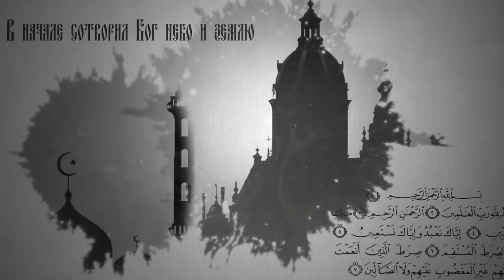Вопросы о религии. Как отмечают День Святой Троицы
16 июня православная Церковь празднует День Святой Троицы. В чём значение этого праздника? Правильно ли считать этот праздник днём рождения Церкви? Отвечает настоятель храма Святого Целителя Пантелеимона г. Ульяновска, игумен Алипий (Кудрин).